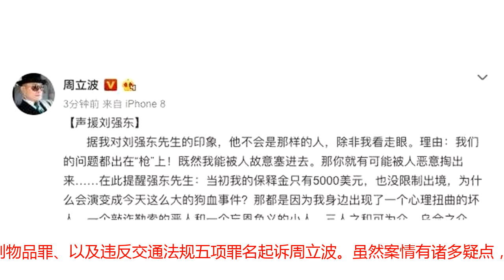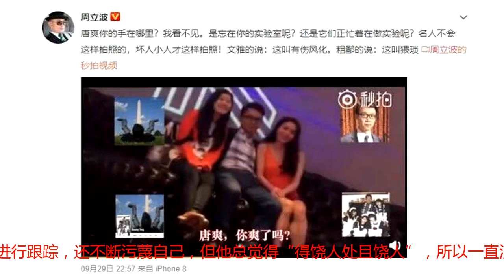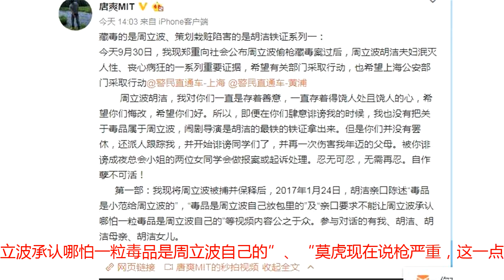周立波涉毒事件反转！其老婆亲口称：毒品是周立波自己放包里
自从刘强东被曝出陷入性侵风波之后，国内舆论就一片哗然，有关注刘强东案件动态的，有关注奶茶妹妹态度的，也有关注京东股价的，但在定案之前，面对这些是是非非谁也不敢给出确切的答案，唯独周立波成为一枝独秀，在事件发生不久后就在发声声援刘强东，称他不是那样的人，还说自己和刘强东的问题都出在“枪”上。作为同在美国打过官司的公众人物，周立波声援刘强东倒是很有经验。只不过，从他的用词来看，他发声主要目的倒不是为了刘强东说话，而是为自己间接澄清，因为反复强调的都是自己怎么遭受的恶人陷害。说起来，周立波一年前在美国因为“藏毒持枪”罪名被捕后，一时间也是闹得沸沸扬扬。当时，周立波在纽约州长岛驾车时因“蛇皮走位”被警察拦截搜查，然后被发现车后座有一个黑色枪套，一支柯尔特野马手枪、手枪子弹和两袋可卡因，所以警察当场就逮捕了周立波与副驾驶的唐爽。后来还以非法持有武器罪（共两项，分重罪和轻罪）、非法持有火器罪、非法持有管制物品罪、以及违反交通法规五项罪名起诉周立波。虽然案情有诸多疑点，但周立波在案发后一直坚持自己无罪，并且在打了一年多的官司后，成功地洗脱了罪名被无罪释放，还同妻子胡洁一起返回了中国。虽然整个过程颇为